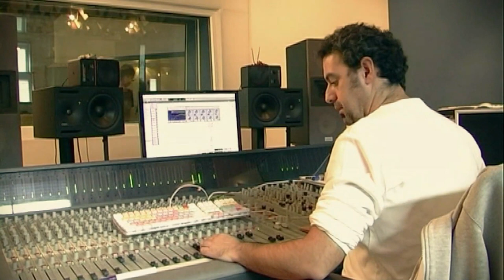Carlos Chaouen - Flores Secas (Making Off)